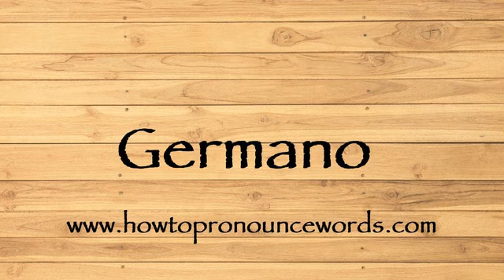How To Pronounce Germano ? How To say Germano New Video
To learn about "how to pronounce Germano in american english" topic , please

Our video is all about "how to say Germano  in english" subject   but we   try to cover the   subjects:

-how to pronounce Germano  in english

-how to pronounce Germano  in british english

-how to pronounce Germano  correctly

Take a deep breath and see the following video about how to pronounce Germano  in english

how to pronounce Germano  in american english is a WARM subject and I did my best to produce a YouTube video around this subject

That brings me to the end of the video, however if you desire more complimentary "how to pronounce Germano " pointers, visit our